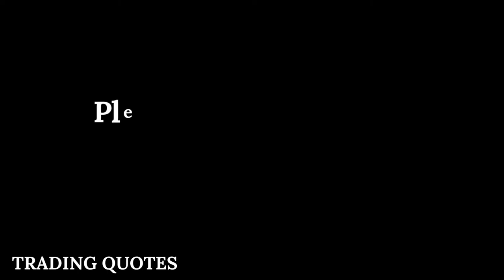If you have a losing position that is making...... Paul Tudor Jones @Indori_trader #03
If you have a losing position that is making. Paul Tudor Jones
paul tudor jones strategy,
paul tudor jones,
paul tudor jones quotes,
paul tudor jones,
trader,
paul tudor jones trading strategies,
quotes,
stock market,
economy,
paul tudor jones trading
What are trade quotes?,
How do you motivate a trader?,
Which type of trading is best?,
How can I succeed in trading?,
What are the best inspirational quotes?,
Why should I be a forex trader?
How do beginners trade?
What are the 4 types of traders?
How do I start trading?
Is trading a good career?

ALCHEMY OF FINANCE Paperback
George Soros book
Coffee Can Investing: The Low Risk Road to Stupendous Wealth Book

Paul Tudor Jones
benjamin graham
george soros quotes,
george soros,
quotes,motivational quotes,
soros,quotes of the day,
quotes about life,
life quotes,
billionaire quotes,
famous quotes
warren buffett